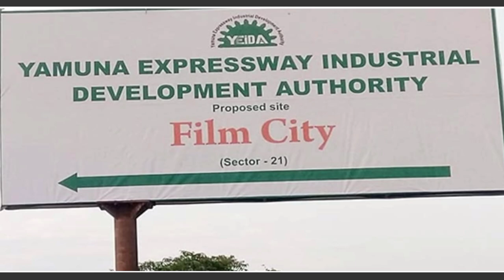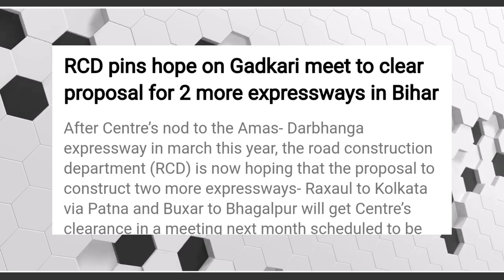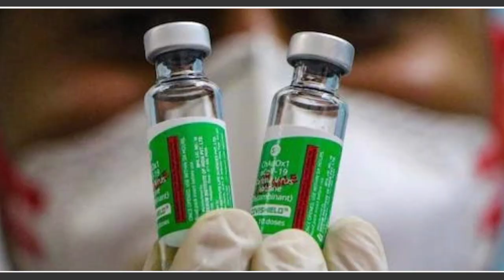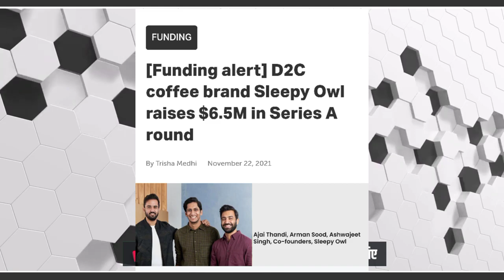National Updates#234 - Noida film city, Mumbai-Nagpur Bullet train,E-Shram poratal Record,Bihar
ℹ️ NATIONAL UPDATES

NATIONAL UPDATES IS A SERIES IN WHICH WE DISCUSS IMPORTANT TOPICS RELATED TO DEVLOPMENT PROJECT'S SCHEMES INOVATION STARTUP

🎥 VIDEO CHAPTERS

00:00-INTRODUCTION (परिचय)
00:11-Noida film city (UP)
01:48-Mumbai Nagpur Expressway
02:44-Bihar Expressway
02:52-Covidsheld Export
03:30-E-Sharam portal
05:04-Startup news

🔎Source